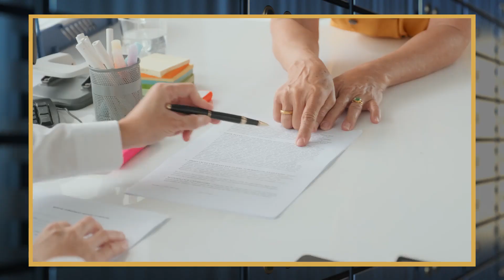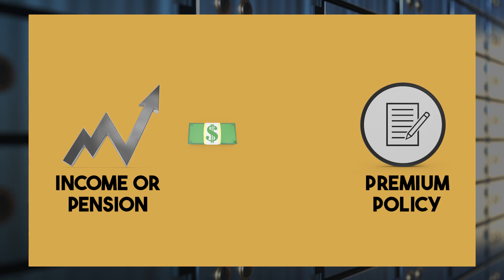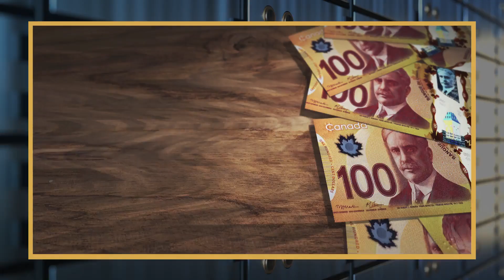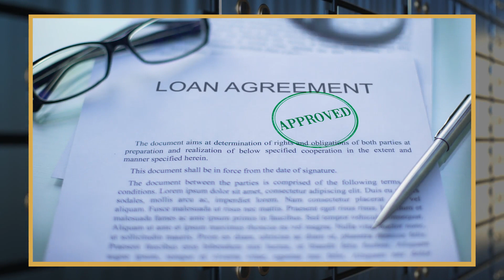How to get ahead of 90% of Canadians with your TFSA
Could you be missing out on the secret to a brighter financial future? Instead of rushing to pay off that mortgage, have you ever thought about directing those TFSA funds toward insurance policies?

The authors have taken reasonable precautions in the preparation of all materials and believe the facts presented are accurate as of the date it was written.  However, neither the author nor the publishers assume any responsibility for any errors or omissions.  The authors and publisher specifically disclaim any liability resulting from the use or application of the information contained in all materials, and the information is neither intended nor should be relied upon as legal, financial or any other advice related to individual situations. Any mention of premium deposits is actually referring to premium payments. If any content creator uses the word "deposit(s)" it was done in error if they are speaking about the premium payment(s).